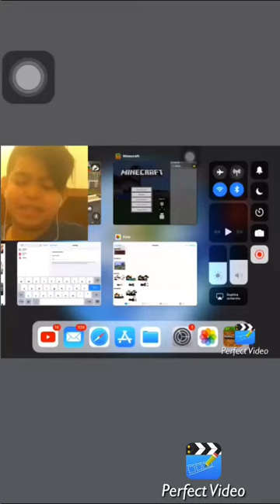Tour del mondo!!-[Minecraft Ita#1]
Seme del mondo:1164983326